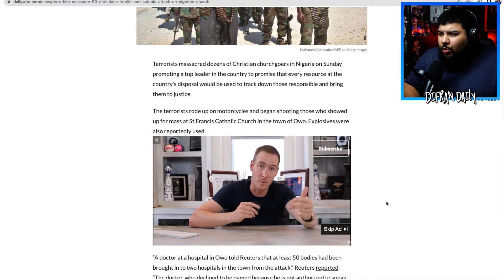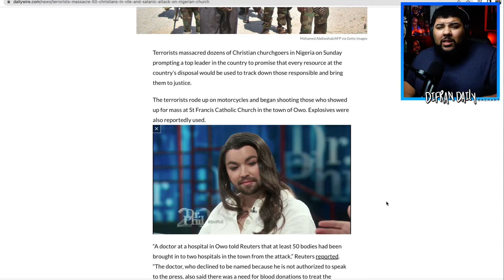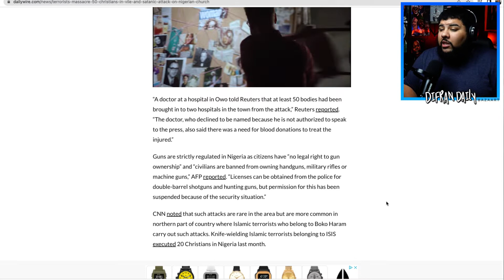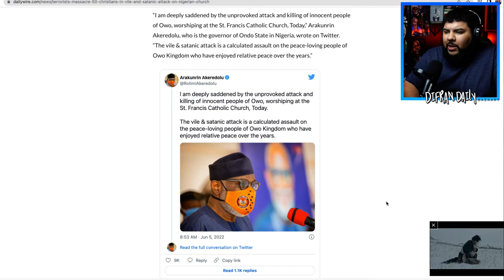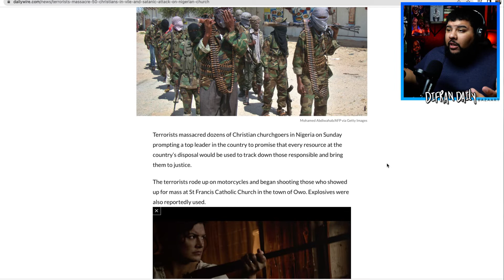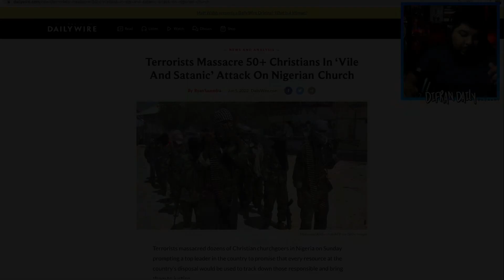50 People Killed By Mass Shooter & Bombers In Nigerian Church